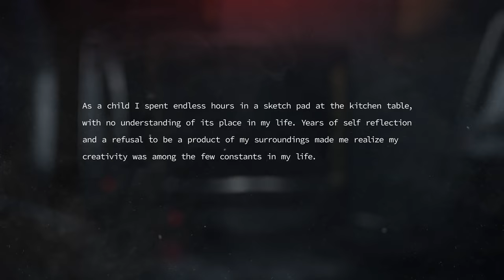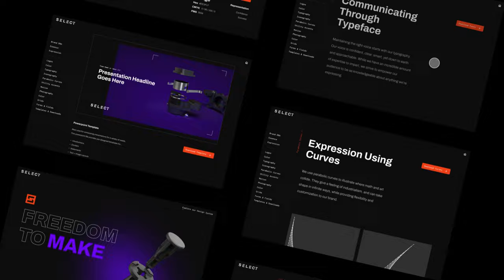2022-2023 Design Reel - AndrePicard.Design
I worked on a ton of cool stuff this past year, and did a lot of self reflection around what it means to create, and why I have relentless desire to do it.